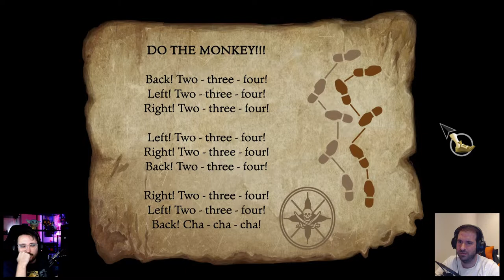The Secret of Monkey Island - Episode 4 | We have met... Stan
Yes... Stan... That guy. lol

The game's twisty plot leads our naive hero on a hilarious, swash-buckling search for the fabled secret of Monkey Island. Tales of pirate wealth lure him to the port of Mêlée with high hopes, no money, and insatiable curiosity. If clever enough, he will win the confidence of Mêlée's pirates and find himself blown by the winds of fate toward the terrifying and legendary Monkey Island -- an adventure that would chill the bones of even the most bloodthirsty buccaneer.